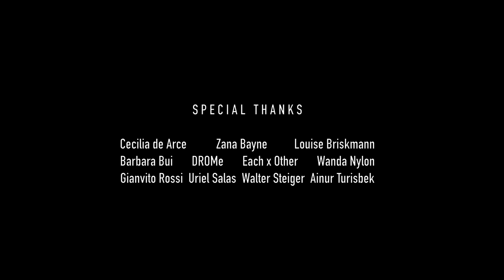Laura Clock — Fade [Official Video]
Rinse presents the official video for Laura Clock's 'Fade'.

Directed by: Ben Elliot
Co-Directed by: Laura Clock
Produced by: 20YRS
Styling by: Julien Schmitt
Director of Photography: Quentin Just